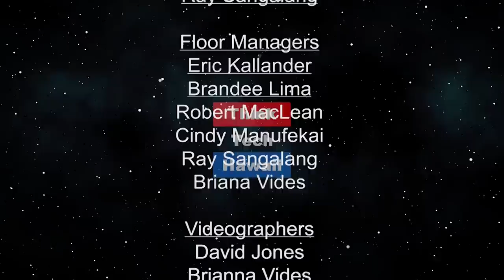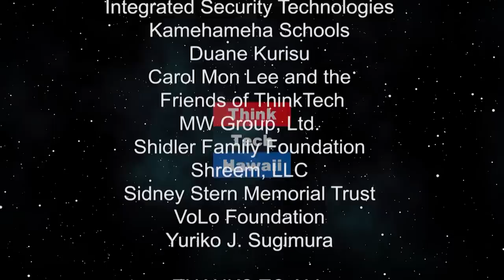The Five Eyes of Southeast Asia (Global Report)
A retired 4-Star General, Indonesian Defence Minister Ryamizard Ryacudu leads the largest military in Southeast Asia that's also one of the most powerful militaries in the world, How will Our Eyes Initiative (OEI) contribute to ASEAN counter-terrorism efforts? How are terrorists changing their game in Southeast Asia? Where do US and Indonesia relations stand and how can Minister Ryacudu and General Mattis further enhance collaboration in the region despite great power posturing of America in Indo Pacific?  The host for this episode is Lily Ong.  The guest for this episode is Minister Ryamizard Ryacudu.

We need to continue collaborating in the ASEAN region.